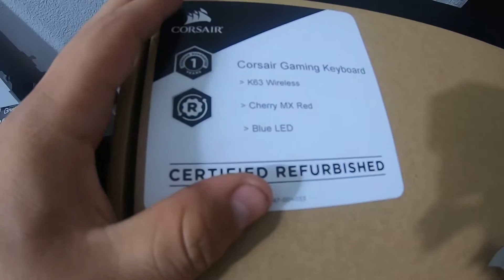CORSAIR K63 EL MEJOR TECLADO GAMER INALAMBRICO?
MI PC

DICIPADOR NZXT KRAKEN M22
CORSAIR VENGEANCE RGB PRO 16GB 3000 MHZ (2x8GB) DDR4
MSI RTX 2060 GAMING Z
EVGA 600W 80+ BRONZE
NZXT H400i
1 TB HDD

MIS PERIFERICOS

MONITOR 1: AOC G1 SERIES 24' 144HZ 1MS
MONITOR 2: ASUS VG245H 24' 75HZ 1MS
MOUSE LOGITECH G305 WIRELES
TECLADO RAZER HUNSTMAN TORNAMENT EDITION
MOUSPAD 300MM CORSAIR
WEBCAM LOGITECH C920
MIC BLUE SNOWBALL WHITE
HEADSET HYPERX CLOUD CORE
SILLA GAMER S-RACER (AMZN)